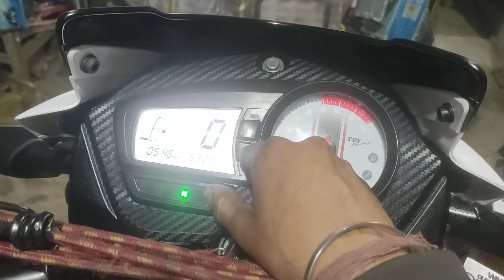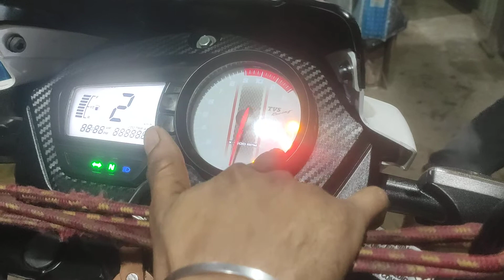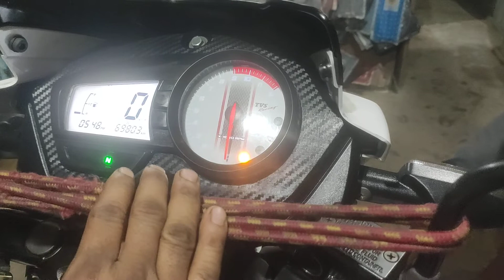Apache service light of kaise hota